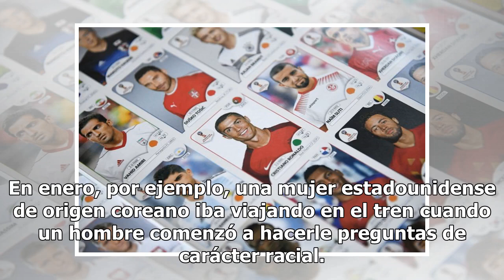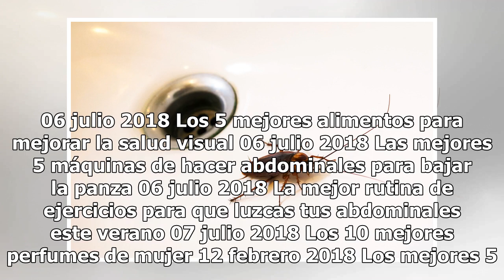Vídeo: Racista ataca a mujer de origen coreano en Los Ángeles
Las personas de origen latinoamericano no han sido el único blanco de ataques racistas y xenófobos en Estados Unidos en los últimos meses. En enero, por ejemplo, una mujer estadounidense de origen corean...